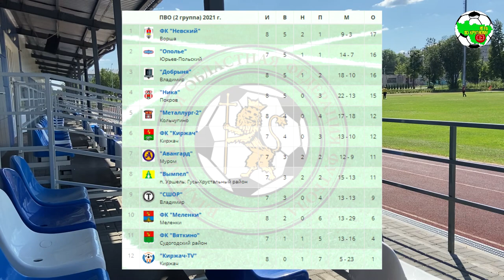Ополье - Вымпел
Вторая группа
г.Юрьев-Польский, ст. "Труд"

"Ополье" (Юрьев-Польский) 3:2 "Вымпел" (Гусь-Хрустальный район)